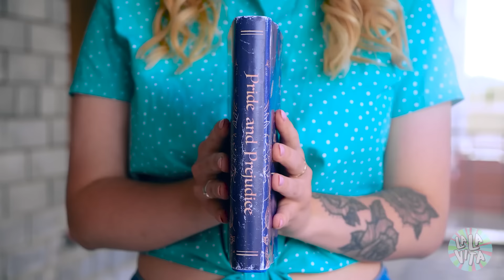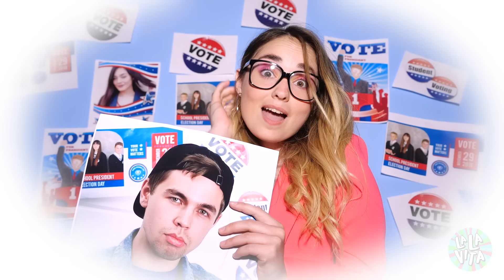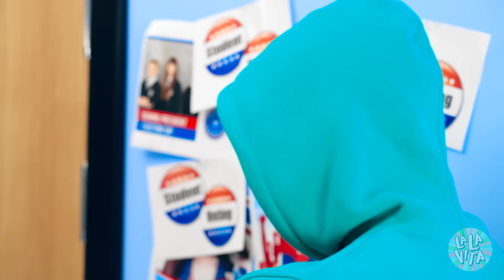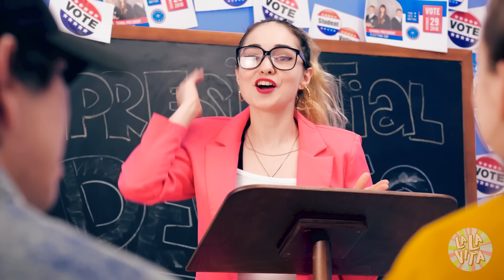RAGAZZI Vs. RAGAZZE. CHI VINCERÀ? - Differenze con cui immedesimarti su La La Vita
I ragazzi sono semplicemente ... beh, ragazzi. E le ragazze sono ragazze. Ma c'è davvero così tanta differenza?

Kitty e Pete lo scopriranno presto. E gli scherzi e i tiktok non mancheranno =)

Segnalibri:

00:00 L’incubo

00:21 La mattinata di un ragazzo VS. una ragazza

01:17 Come le ragazze si salutano Vs. come i ragazzi si salutano

01:45 La battaglia di ballo

02:41 L’ora della lezione

03:30 Una bella grattata

03:58 Compiti delle ragazze Vs. i ragazzi

04:32 Come dormono le ragazze Vs. come dormono i ragazzi

04:50 Quando ci si ammala

05:33 Routine mattutina dei ragazzi Vs. le ragazze

06:57 Se qualcuno indossa gli stessi vestiti

08:15 Chi sarà il nuovo rappresentante di classe?

09:40 Lo scherzo